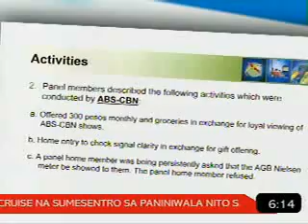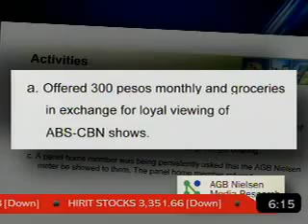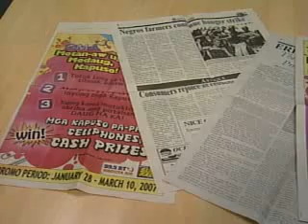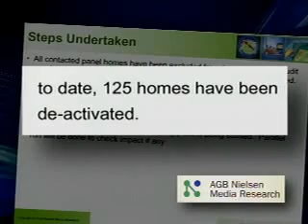ABS-CBN distributed cash, goods to panel homes - AGB - Video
GMANews.TV - ABS-CBN distributed cash, goods to panel homes - AGB - Video - Official Website of GMA News and Public Affairs - Latest